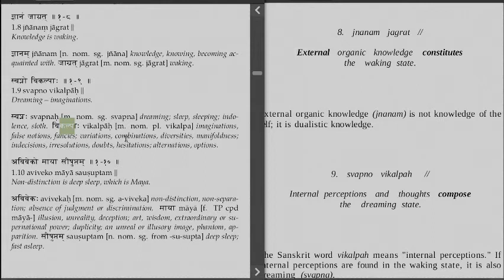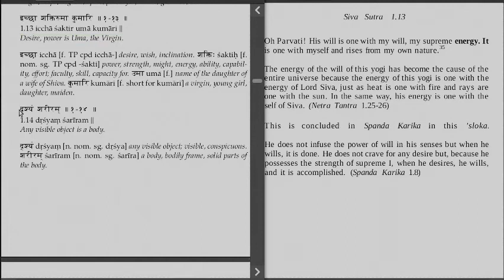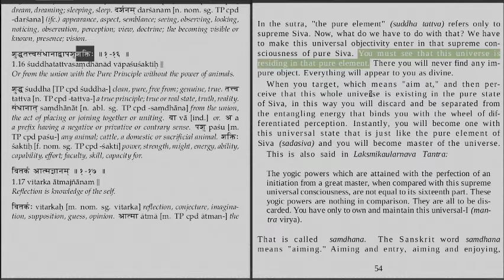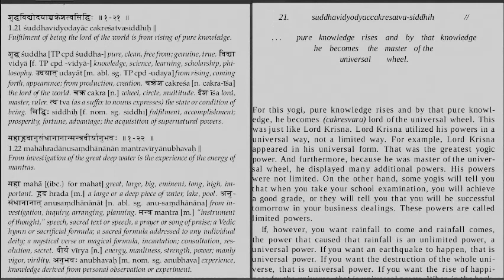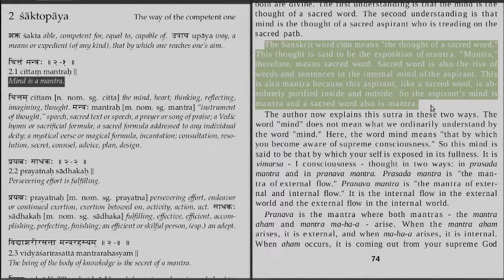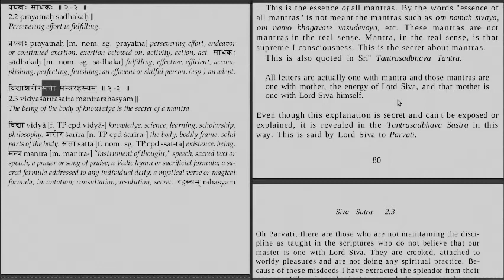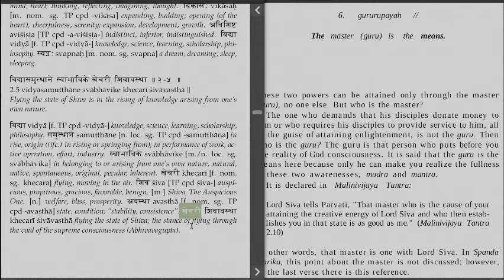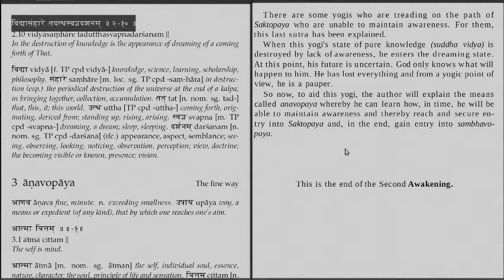Shiva Sutra : Part - 2 : Way of Shakti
In this part the second way, the way of shakti has been introduced.
Reading and commentary on the Shiva Sutra, a text on Kashmir Shaivism.